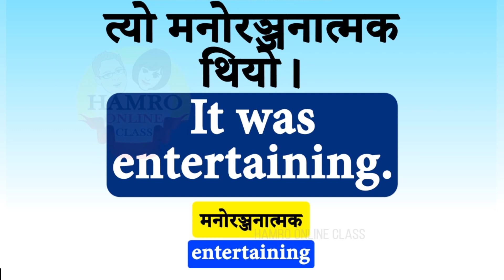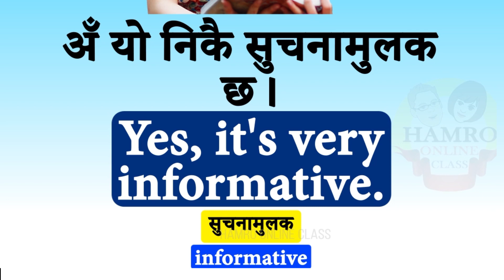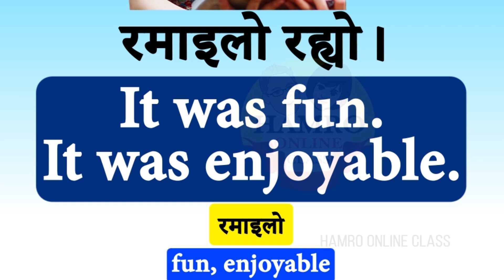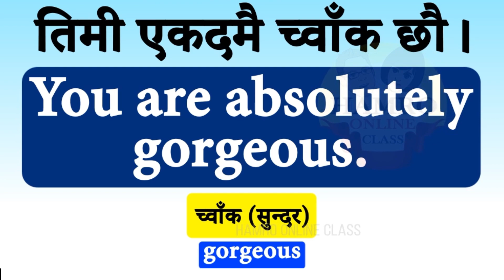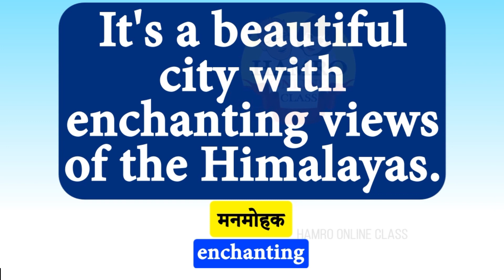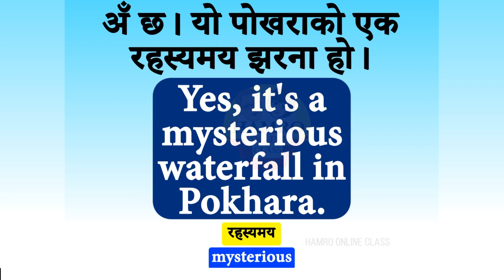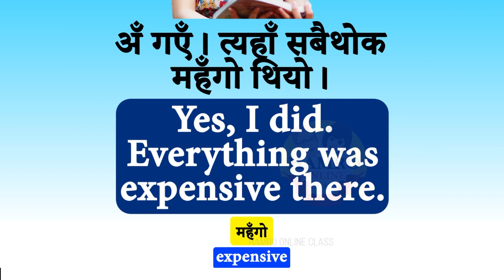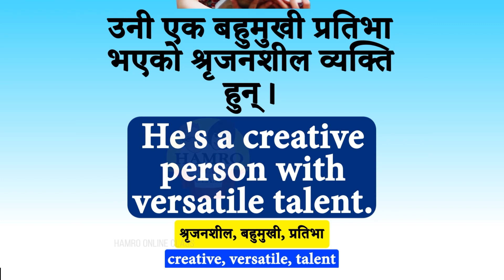Fluent and Easy English Speaking Practice for Daily Use with Important Nepali Meanings | Very Easy